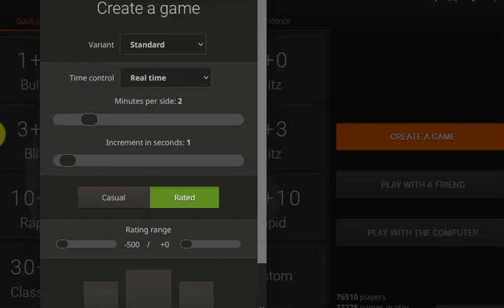ELO: 1100 - School of hard knocks Bullet chess training